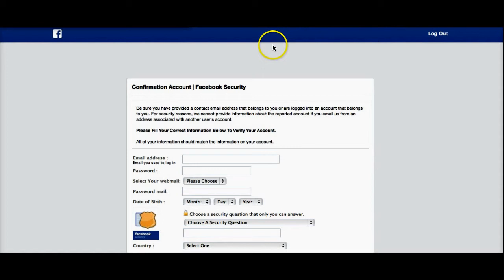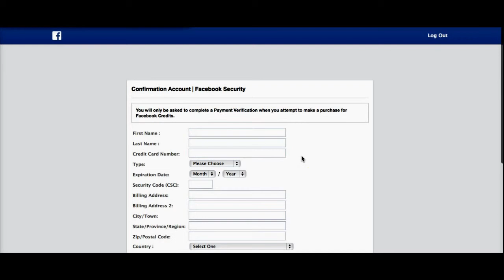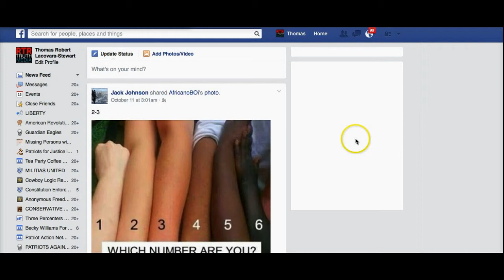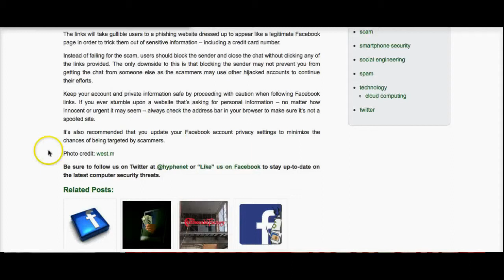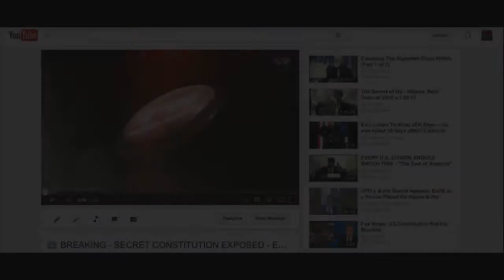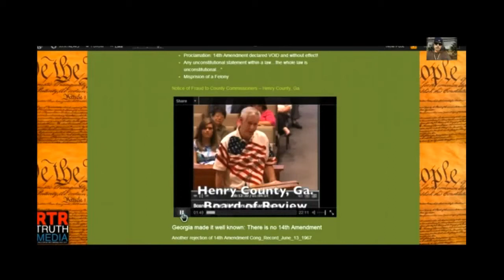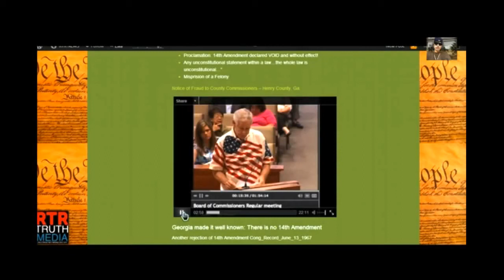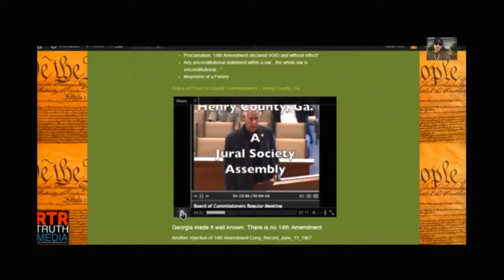Facebook Scam to Identify your account